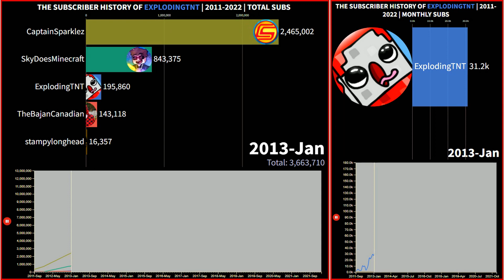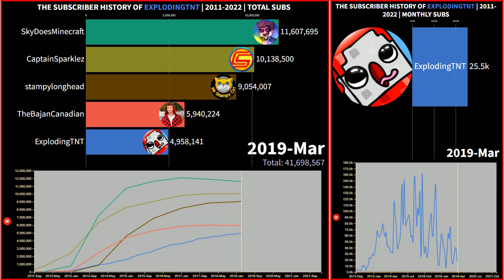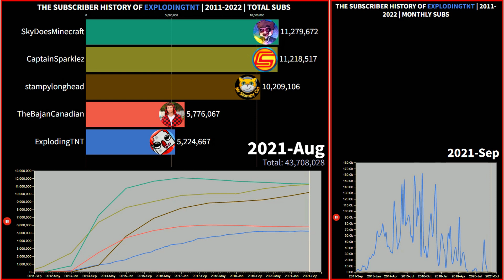The SUBSCRIBER HISTORY of EXPLODINGTNT (0 to 5 Million) | 2011-2022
A bunch of dead channels lol